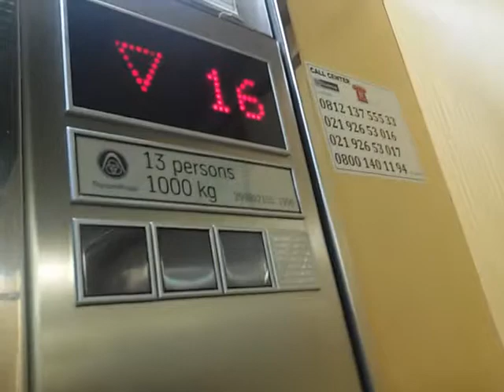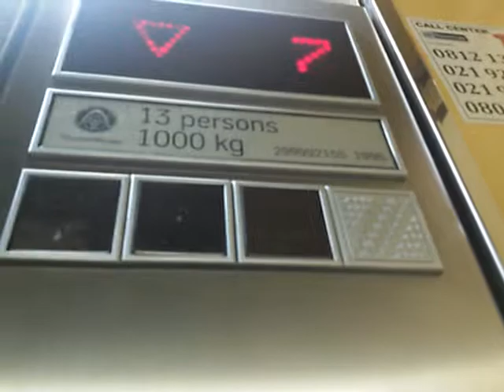ThyssenKrupp Traction Lifts - Apartemen Taman Rasuna, Jakarta (Tower 17)